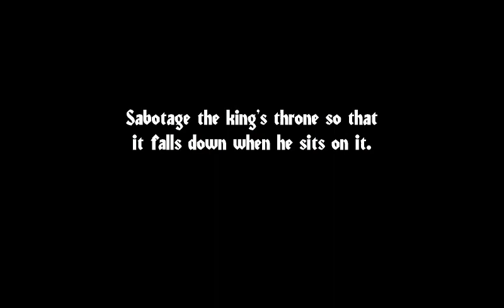Angry King - TREMBLING THRONE Full Gameplay👑